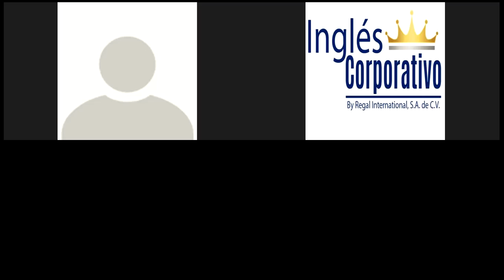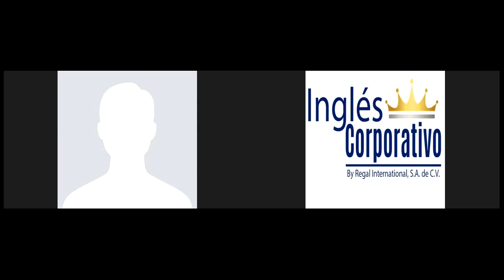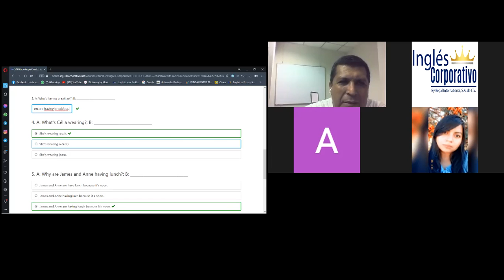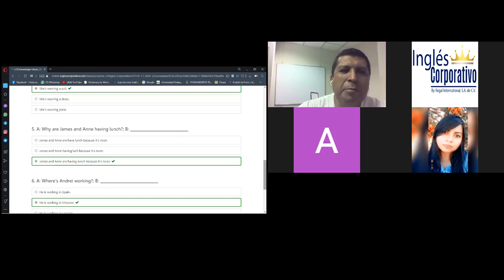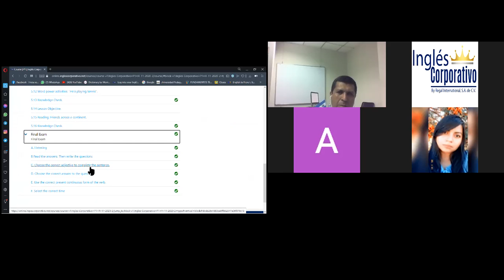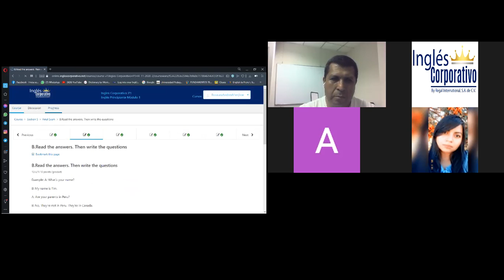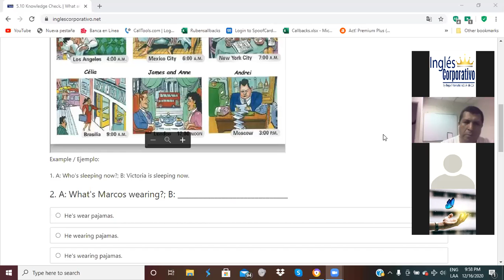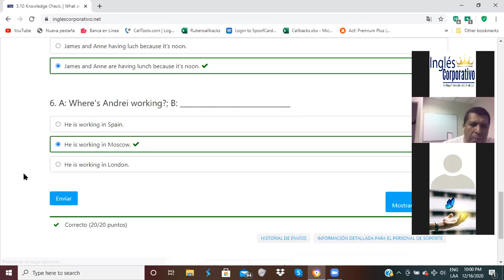Ingles Corporativo-Vocabulary for Discussing Different Activities Part 3